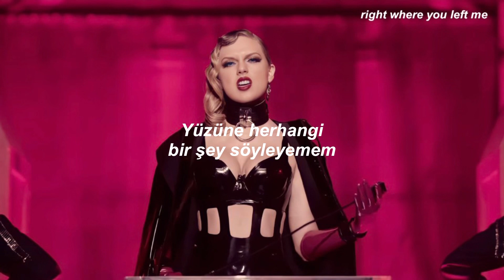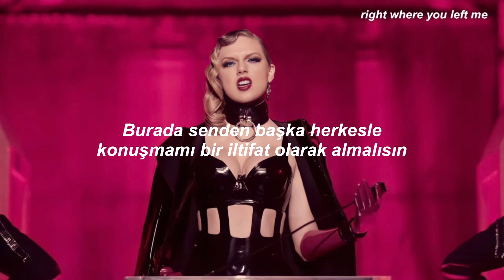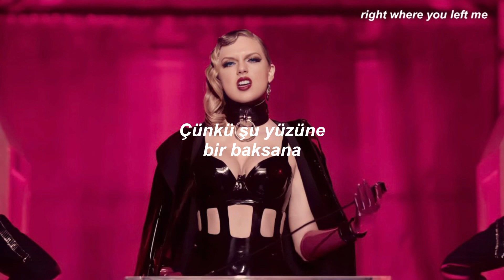Taylor Swift - Gorgeous // Türkçe Çeviri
Lyrics

That I got drunk and made fun of the way you talk
You should think about the consequence
Of your magnetic field being a little too strong
And I got a boyfriend, he's older than us
He's in the club doing, I don't know what
You're so cool, it makes me hate you so much

Whisky on ice, Sunset and Vine
You've ruined my life, by not being mine

You're so gorgeous
I can't say anything to your face
'Cause look at your face
And I'm so furious
At you for making me feel this way
But, what can I say?
You're gorgeous

That I'm talking to everyone here but you
And you should think about the consequence
Of you touching my hand in the darkened room
If you've got a girlfriend, I'm jealous of her
But if you're single that's honestly worse
'Cause you're so gorgeous it actually hurts

Ocean blue eyes looking in mine
I feel like I might sink and drown and die

You're so gorgeous
You're gorgeous

You make me so happy, it turns back to sad, yeah
There's nothing I hate more than what I can't have
You are so gorgeous it makes me so mad
Guess I'll just stumble on home to my cats
Alone, unless you wanna come along

You're so gorgeous
You're gorgeous

You're gorgeous
You're gorgeous